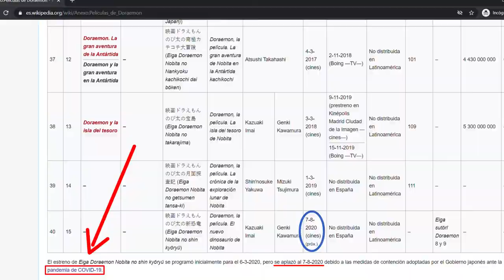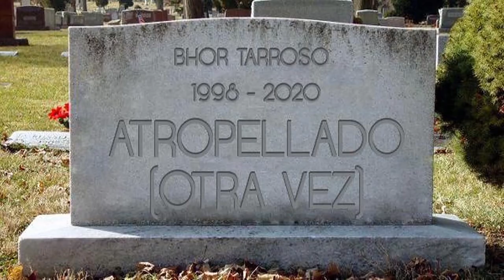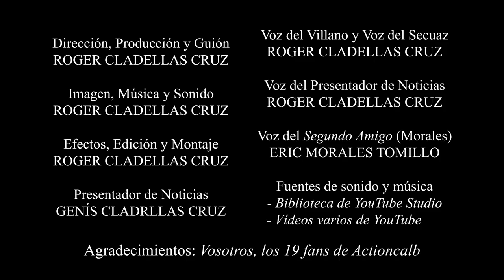Actioncalb Promo #2 (Nuevo Villano)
¡Actioncalb está en peligro! Un nuevo villano amenaza con cancelar el estreno de la serie. ¿Conseguirá llevar a cabo sus planes malignos?

Actioncalb - Promo #2: "Nuevo Villano" (próximas promociones en edición)

(Este vídeo lo subí originalmente el 27 de junio pero recibí una denuncia por derechos de imagen y lo tuve que poner en "oculto". Pero ahora he cambiado la apariencia de los personajes que dieron problemas, y por eso lo he vuelto a publicar)
(La trama es la misma que en el otro vídeo, únicamente cambia un poco el físico de dos personajes, pero el resto es todo igual)